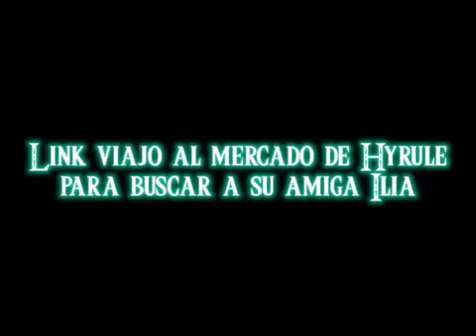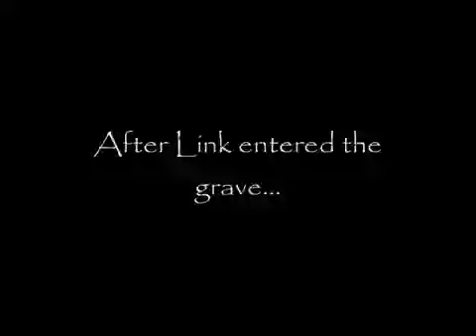Twilight Princess: La Serie Corta - Episodio 9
Created by Xanauzumaki

Reparto: Paoriaspicture y The premierguy